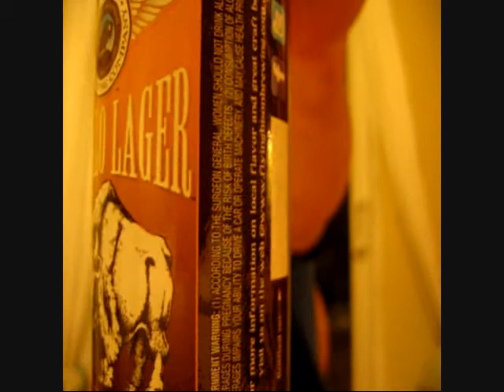Flying Bison Brewery Buffalo Lager #81